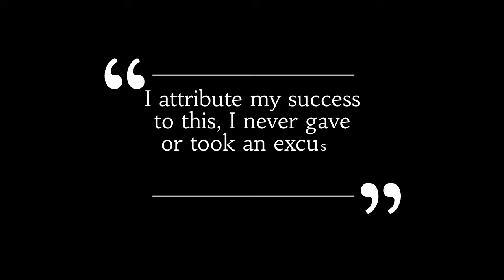CRIMEAN WAR MOVIE TRAILOR